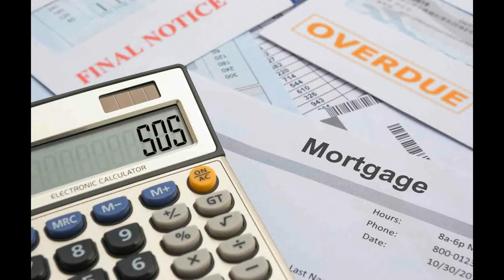Debt Shredder Promo